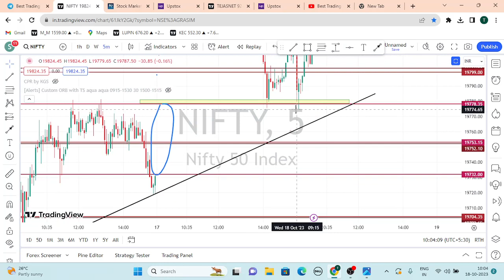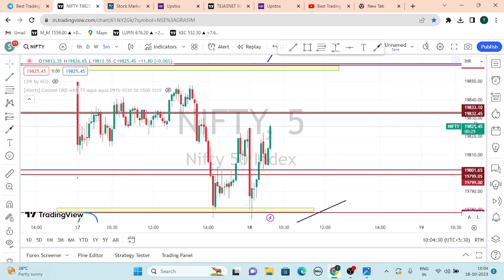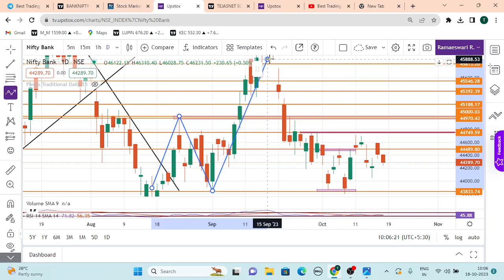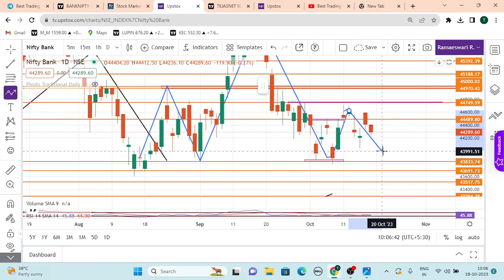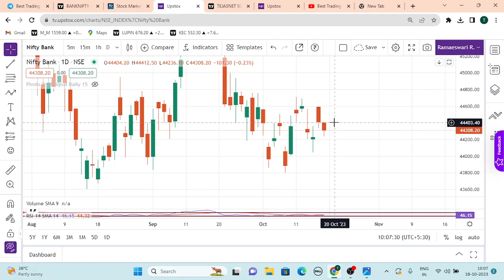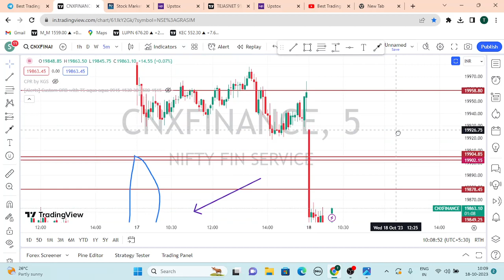18 th october market analysis|nifty prediction tamil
ACCOUNT OPENING LINK
The Psychology of Money Book by Morgan Housel in Tamil
ONLINE COURSE
Course fee : 1500 only
1.Types of candle
2.Patterns
3.TreNdline drawing method
4.Swing trading detail
All detail only In Tamil
2 week sunday only
Time 5:30pm to 7.00pm

EDUCATIONAL PURPOSES ONLY. Investing and Trading in the stock market are subjected to market risk. we are not SEBI-registered analysts. Consult your financial advisor before taking a decision. BEST TRADING VIEW is not responsible for your Profits and Losses. The sole purpose of this content is for Knowledge and Awareness about the Sharemarket. So by being a viewer of this channel, you agree that you understand all the above. therefore, any legal action is void